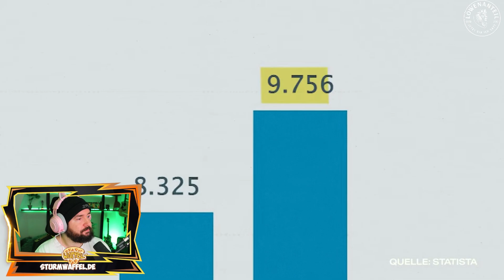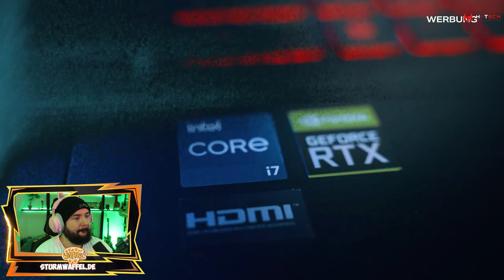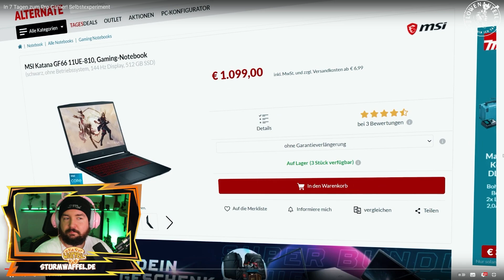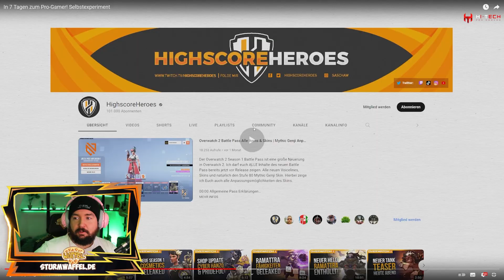In 7 Tagen zum Pro-Gamer! Selbstexperiment I Sturmwaffel REAGIERT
♥Waffelbande♥